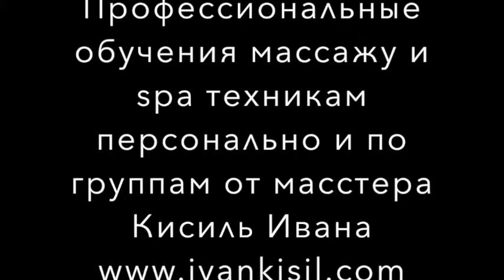Массаж,консалтинг в wellness & spa индустрии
Обучение массажу, курсы массажа